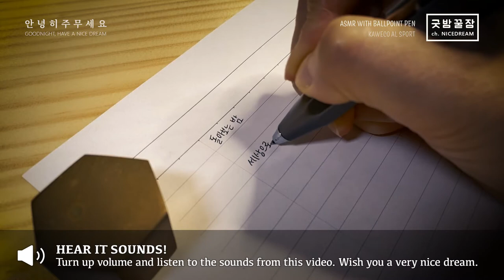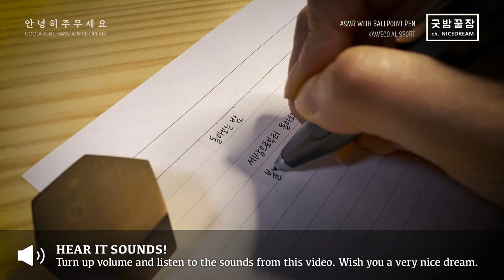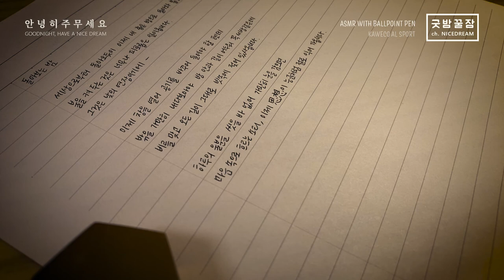굿밤꿀잠 w/ KAWECO BALLPOINT WRITING ASMR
돌아와 보는 밤

세상으로부터 돌아오듯이 이제 내 좁은 방에 들아와 불을 끄옵니다. 불을 켜두는 것은 너무나 피로롭은 일이옵니다. 그것은 낮의 연장이옵기에-

이제 창을 열어 공기를 바꾸어 들여야 할 텐데 밖을 가만히 내다 보아야 방 안과 같이 어두워 꼭 세상 같은데 비를 맞고 오든 길이 그대로 빗속에 젖어 있사옵니다.

하루의 울분을 씻을 바 없어 가만히 눈을 감으면 마음 속으로 흐르는 소리, 이제 사상이 능금처럼 저절로 익어 가옵니다.

-윤동주-

지금도 여전히 안도 밖도 어두운 시절입니다.
벌써 귀뚜라미가 우는 밤입니다. 안녕히 주무세요.